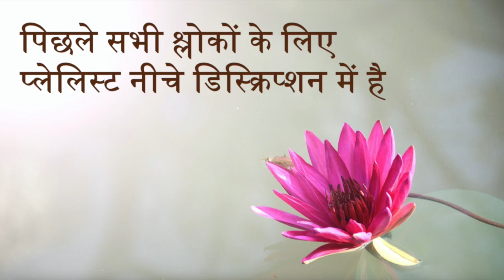Bhagavad Gita 17.5 | Chapter 17 Shloka 5 | भगवद् गीता 17.5 | अध्याय 17 श्लोक 5 | Gita Shloka 599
भगवद् गीता (भगवान का गीत) सबसे महत्वपूर्ण हिंदू ग्रन्थ है जो हिंदू धर्म के विचारों का एक संश्लेषण प्रदान करता है। यह धर्म, भक्ति और मोक्ष से सम्बंधित योग के विचारों पर चर्चा करता है। इसमें ज्ञान, भक्ति, कर्म और राजयोग चारों ही योग के मार्ग सम्मिलित हैं। इस वीडियो में भगवद् गीता के सत्रहवें अध्याय के श्लोक 5 की चर्चा की गई है।

Bhagavad Gita (The song of God) is the most important Hindu text which provides a synthesis of the ideas of Hinduism. It talks about dharma, bhakti and the yogic ideas of moksha. It covers jnana, bhakti, karma, and Raja Yoga. In this video the Shloka 5 of the Seventeenth chapter of Bhagavad Gita is been discussed.